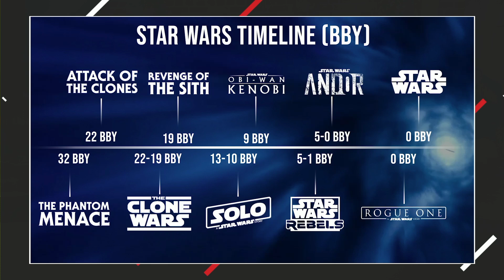What Makes a Good STAR WARS Show? Ahsoka Spoiler Free Review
Star Wars has many shows, and with Ahsoka around the corner we thought it might be best if we could try and find the criteria for what makes a good Star Wars show!

Host/Writer: Brandon Barrick
Host: Maude Garrett
Host: Coy Jandreau
Producer: John Costa
Producer: Evan Yee
Studio Technician: Dashiell Hamingson
Editor: Brian Kim